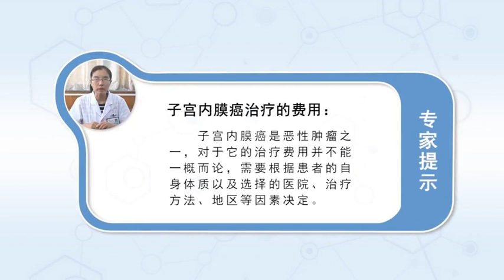子宫内膜癌手术治疗的费用大概是多少 谢彦 徐州矿务集团总医院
手术治疗费用与患者所在地区、患者所选手术方式、患者的临床分期、患者所选医院级别有关，具体如下：1、所在地区：不同地区收费标准存在一定差异；2、手术方式：微创、开腹手术费用存在一定差异；3、临床分期：根据临床分期选择手术治疗方案，单纯性手术切除与术后同步放、化疗者，费用完全不同。单纯Ⅰ期全子宫切除、双侧附件切除，三级医院约为1万元，术后放化疗费用为3-5万，子宫内膜癌是恶性肿瘤之一，对于它的治疗费用并不能一概而论，需要根据患者的自身体质以及选择的医院、疗法、地区等等因素所决定的。子宫内膜癌患者不要盲目进行治疗，具体来说建议患者到当地医院咨询一下治疗费用，根据病情采取相关的治疗，以免带去更大的伤害。

What is the cost of endometrial cancer surgery
The cost of surgical treatment is related to the region of the patient, the surgical method selected by the patient, the clinical stage of the patient, and the hospital level selected by the patient, The details are as follows: 1. Region: there are some differences in the charging standards of different regions; 2. Operation methods: there are some differences in the cost of minimally invasive and open surgery; 3. Clinical stage: select the surgical treatment plan according to the clinical stage, Patients with simple surgical resection and simultaneous postoperative radiotherapy and chemotherapy, The cost is totally different. Single stage I total hysterectomy, bilateral appendectomy, The third level hospital is about 10000 yuan, The cost of postoperative radiotherapy and chemotherapy is 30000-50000, Endometrial cancer is one of the malignant tumors, The cost of treatment is not the same, It needs to be determined according to the patient's own constitution and the hospital, therapy, region and other factors selected. Do not treat endometrial cancer blindly, Specifically, patients are advised to consult the local hospital for treatment costs, Take relevant treatment according to the condition, So as not to bring more damage.